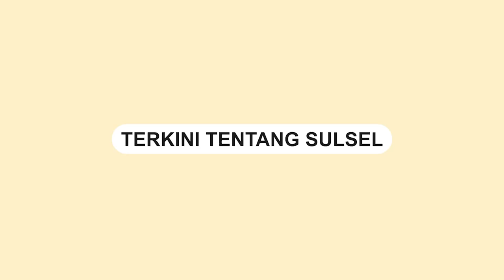Bahtiar Ingatkan 4 Pj Kepala Daerah di Sulsel Untuk Segera Bekerja Atasi Persoalan Ini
Pj Gubernur Sulsel Bahtiar Baharuddin melantik 4 Pj kepala daerah di Sulsel pada Selasa (26/9/2023) di Ruang Pola Kantor Gubernur Jalan Urip Sumoharjo, Makassar.

Adapaun yang dilantik adalah Pj Bupati Bantaeng, Dr. Andi Abubakar, S.IP., M.Si dengan Jabatan saat ini Direktur Sumber Daya Manusia Kearsipan dan Sertifikasi, Arsip Nasional RI.

Lalu, Pj Bupati Sinjai Fahsul Falah dengan jabatan saat ini Kepala Pusat Strategi Kewilayahan, Kependudukan dan Pelayanan Publik Badan Strategi Kebijakan Dalam Negeri Kemendagri.

Kemudian, Pj Walikota Palopo Asrul Sani dengan jabatan saat ini Kadis DPMPTSP Sulsel. Terkahir Pj Bupati Bone H. Andi Islamuddin, dengan jabatan saat ini Sekretaris Daerah Kab. Bone.

Bahtiar Baharuddin pada pelantikan itu mentipkan tanggung jawab bakti kepada masyarakat untuk para Pj Kepala Daerah itu.

"Saya percaya bahwa saudara akan melaksanakan tugas dengan sebaik-baiknya, sesuai dengan tanggung jawab yang diberikan," ujarnya.

Video: Asrul
Video terkini dan terbaru..